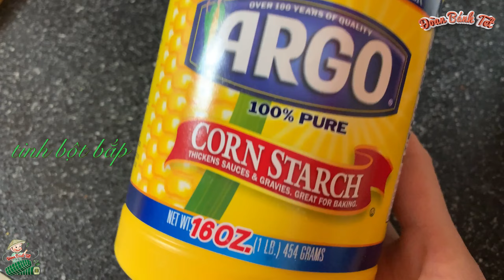BÁNH SỮA TƯƠI CARAMEL, ko cần nướng hay hấp ..món ăn đang hot hiện nay ..dẻo ngọt , mát lạnh